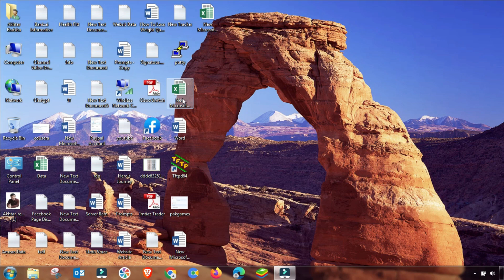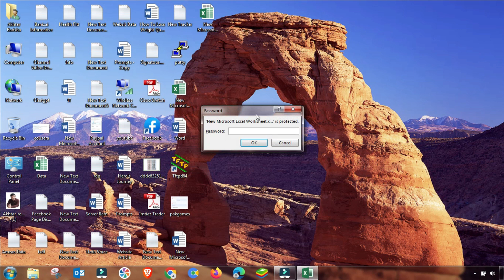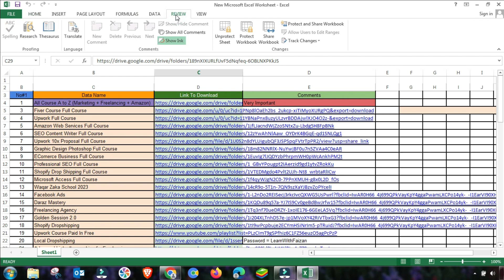Protection Add Remove Edit Password For Excel Workbook Tutorial For Beginner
I Will Try To Give All Technology Information In Details.